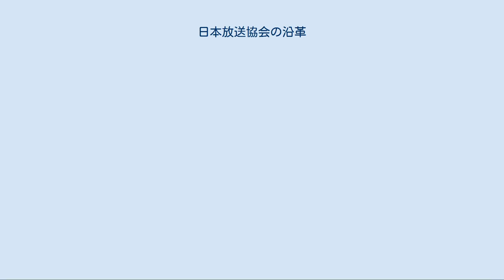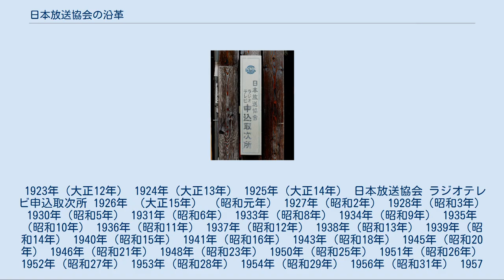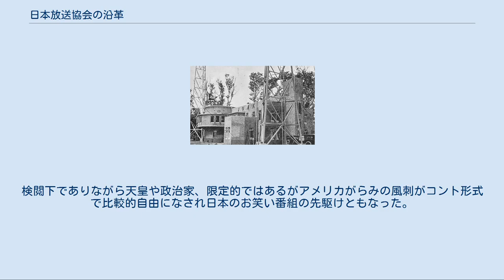日本放送協会の沿革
日本放送協会 」 日本放送協会の沿革 この項目では、日本放送協会（NHK）の沿革について説明する。
 便宜上、NHKの沿革を次のように区分した。
 放送3局時代（社団法人東京・大阪・名古屋各放送局） 社団法人時代（放送3局の合同による社団法人日本放送協会設立から解散まで） 特殊法人化後の昭和時代（特殊法人転換から昭和終焉まで） 平成時代のうち20世紀（平成のスタートから2000年まで） 21世紀（2001年以降） 愛宕山当時の東京放送局。
現在当地にはNHK放送博物館がある。
 NHKの設備の一部は接収され、Wで始まる米国式コールサインによる占領軍向け英語放送が行われた。
この放送はNHK内部では「第三放送」と呼ばれた。
日本の再独立によって接収は解かれ「第三放送」は終了したが、一部地域では周波数は返還されず米軍施設内から直接放送されることとなった。
これが現在のAFNであり、今も東京横田局・三沢局・岩国局・佐世保局及び沖縄局の5局が残っている。
一般の日本人が視聴できるラジオ局は基本的にAMラジオ局に限られ、テレビ放送については特殊方式などを導入することで一般の日本人が視聴できない仕組みに移行させている途上である。
 なお、日本放送史上初の風刺コメディ番組『日曜娯楽版』も占領下で誕生した番組であった。
検閲下でありながら天皇や政治家、限定的ではあるがアメリカがらみの風刺がコント...